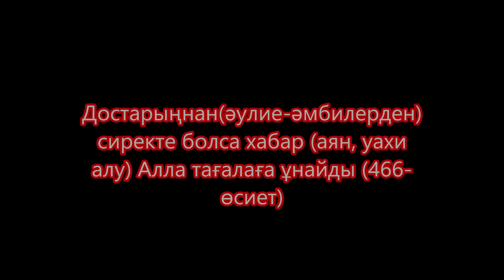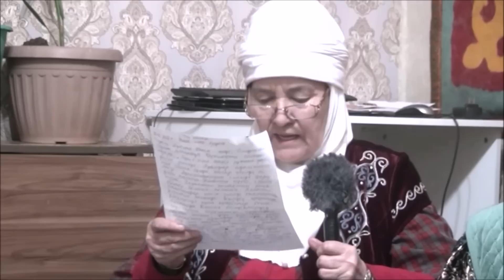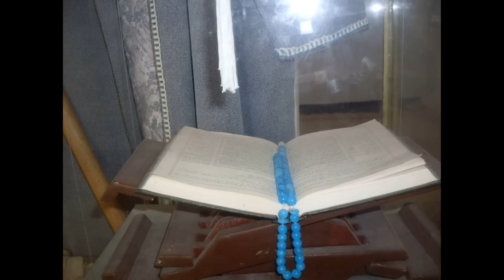Тыңшылар анықталу Қытай қазақтарына дем Тәңіршілерге Ұшқыштарға жастарға сын Бас қан есту дерті Тари